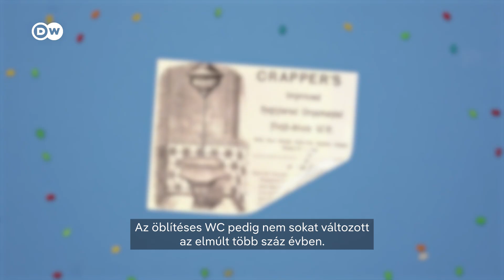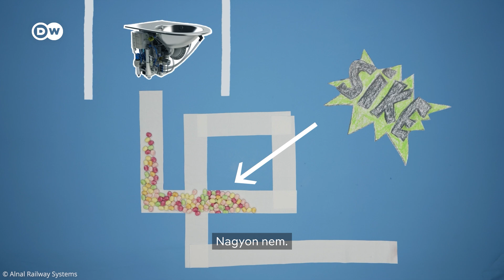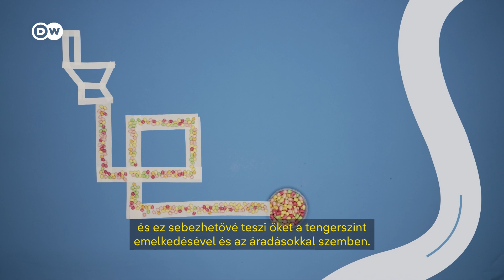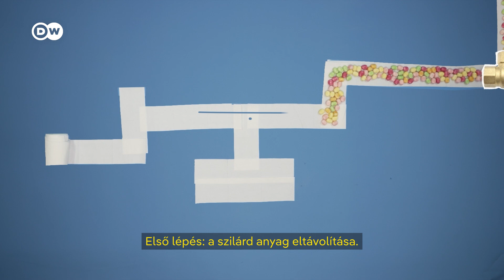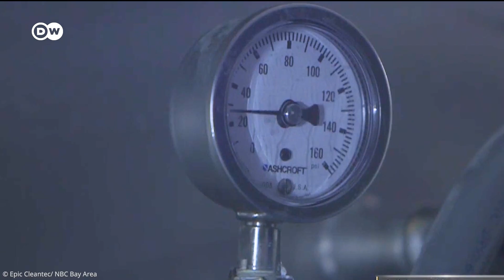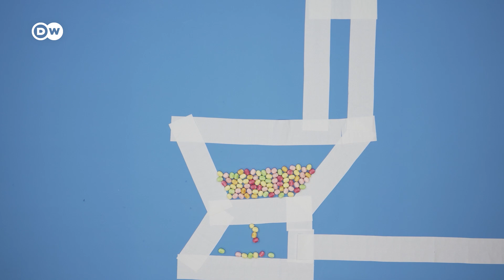Ezért (nem) jó a WC, amit használunk: öblítsük, vákuumozzuk vagy újrahasznosítsuk? | Planet A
A WC használata, öblítése és csatornarendszereink működése az elmúlt évszázadokban nem sokat változott. Pedig az öblítéses WC-k tulajdonképpen alkalmatlanok napjaink igényeinek kiszolgálására, amikor az éghajlatváltozás és a népességnövekedés jelenti a legnagyobb kihívásokat. Egy WC-lehúzás 6 liter vizet fogyaszt. De lehet kevésbé pazarló módon vécézni? Mi a helyzet a vákuumos verziókkal? Vagy a pottyantós vécékkel? Hogy szabadulhatunk meg környezetkímélőbb módon a székletünktől? Kiderül a „Planet A” c. sorozatunk legújabb videójából.

Riasztó tempóban pusztítjuk a környezetünket. De ennek nem kellene így lennie. Új sorozatunk, a „Planet A” azt vizsgálja, hogy mit tehetünk a környezet, az éghajlat és a bolygó védelméért. A sorozat korábbi epizódjait ebben a lejátszási listában találod